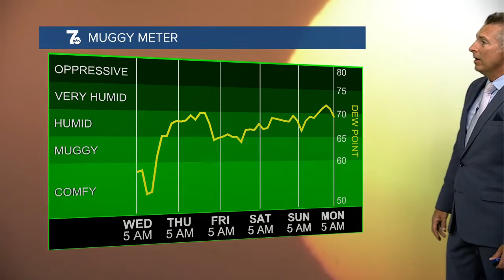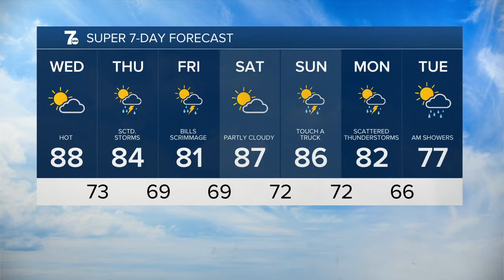7 Weather 5am Update, Wednesday, August 3